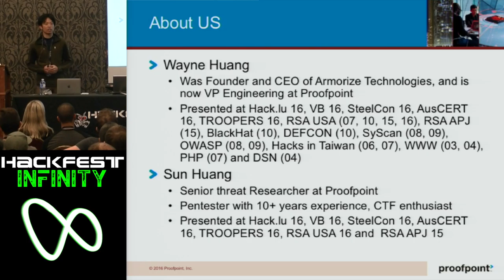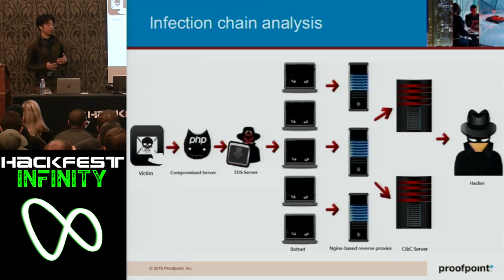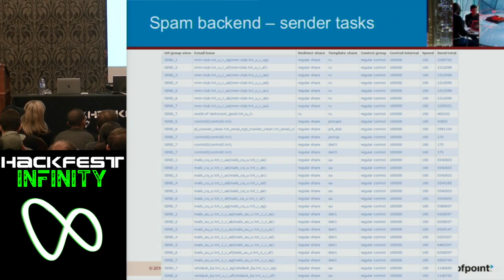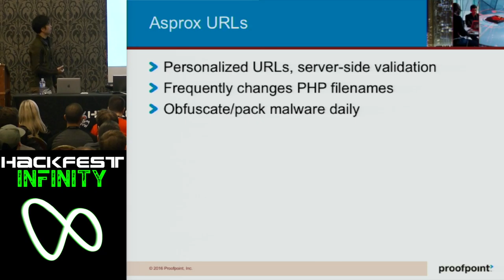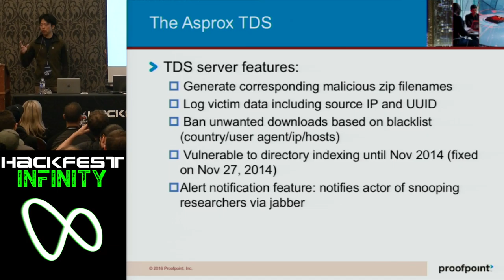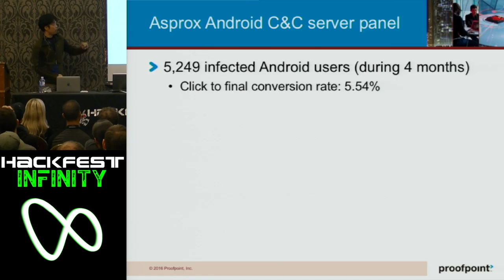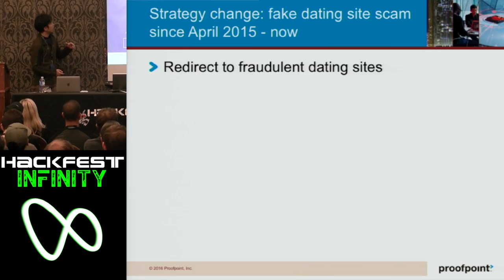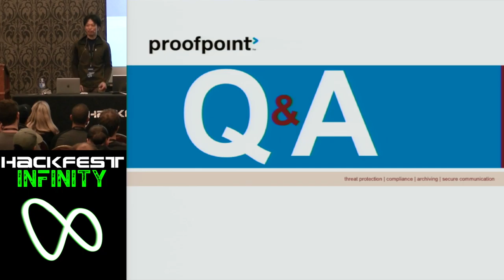Unveiling One of the World’s Biggest and Oldest Cybercrime Gangs (Sun Huang & Wayne Huang)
Unveiling One of the World’s Biggest and Oldest Cybercrime Gangs–Asprox
Existing research on the Asprox actor has focused primarily on the malware they spread, but little has been published on who they are, how they operate and spread malware, and what resources they own. In this rare talk, we will disclose our many years of deep research on this actor: for example, since their initial operation in 2007, the Asprox gang now owns 2+ billion compromised emails, 2+ million compromised web servers (backdoored with webshells), 0.9+ million compromised SMTP accounts (some of which belong to the US military), 0.4+ million compromised FTP accounts, and SSH access to 1200+ compromised servers. We will detail how they’ve evolved into their currently sophisticated infection infrastructure, including their multiple layers of distribution and command-and-control servers, their anti-detection proxy servers, their malware obfuscation tool chain, their means of infecting endpoints, their large scale tool to auto-compromise websites and inject webshells, and their evolution in 2014 to Android malware and mobile botnets. We will study statistics such as daily downloads and conversion rate, and will explain their monetization methods within multiple underground economies, and the economics. Finally, we’ll cover how we’ve managed to collect our data, how we analyzed the data, and the many techniques we used in tracking this actor.

Biography
Wayne Huang was Founder and CEO of Armorize Technologies, and is now VP Engineering at Proofpoint. Huang is a frequent speaker at security conferences, including BlackHat ‘10, DEFCON ‘10, RSA ‘07 ‘10 ‘15, SyScan ‘08, ‘09, OWASP ‘08, ‘09, Hacks in Taiwan ‘06 ‘07, WWW ‘03 ‘04, PHP ‘07 and DSN ‘04. A diligent blogger on cyberthreats, his posts have been covered by the most influential media. Into security since 7th grade, he has led teams to develop security products ranging from source code analysis, web application firewall, vulnerability assessment, exploit & malware detection, anti-malvertising, email security, and APT defense. He received his Ph.D. in EE from National Taiwan University, and his B.S. and M.S. in CS from NCTU. He holds two US patents on source code analysis.

Sun Huang is a Senior Threat Researcher at Proofpoint. He has more than nine years of experience in information security. Huang has discovered many web application 0days, including those of CMS and C2 Panel. Huang has participated in many security contests and was one of the top 10 researchers in Paypal’s 2013 Bug Bounty Wall of Fame. He was also the third place AT&T bug reporter in 2013. Huang currently holds CCNA, ECSS, CEH and PMP certifications.